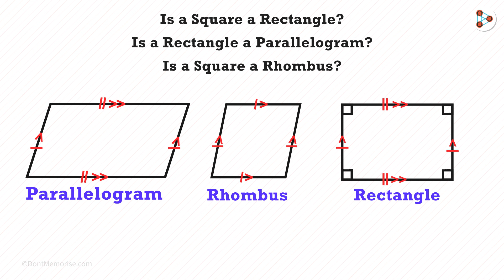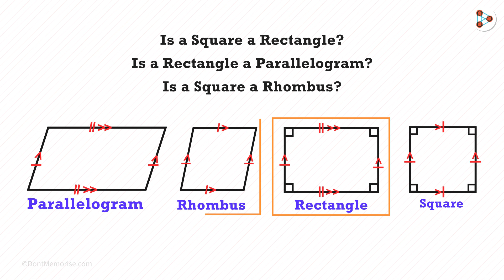Quadrilateral Types? - in Hindi (हिंदी में ) | Fun Math | Don't Memorise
📲IIT JEE Main College & Branch Predictor 2024 Quadrilaterals के प्रकार क्या हैं? वे एक दूसरे से कैसे संबंधित हैं? अधिक जानने के लिए देखें यह वीडियो...